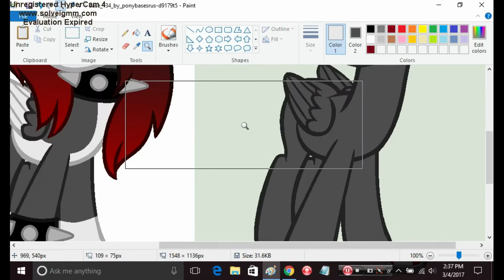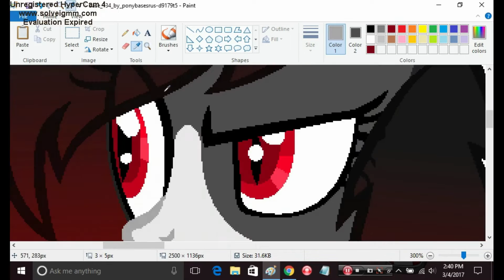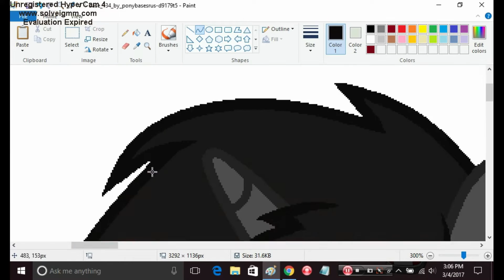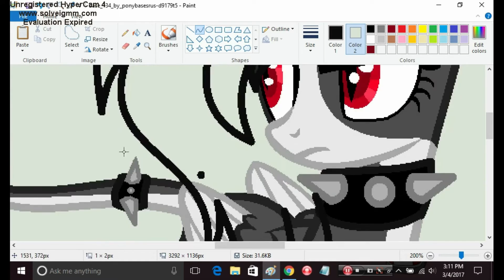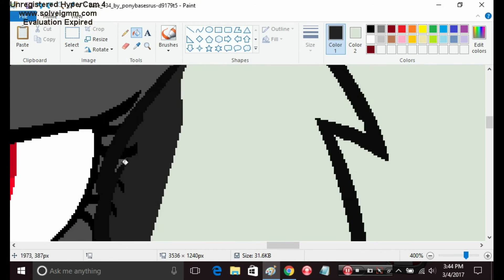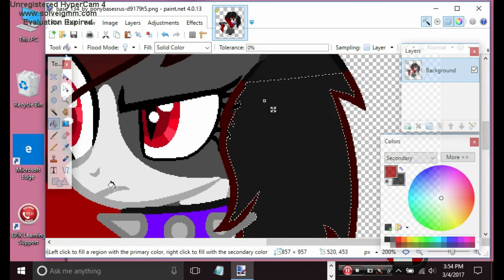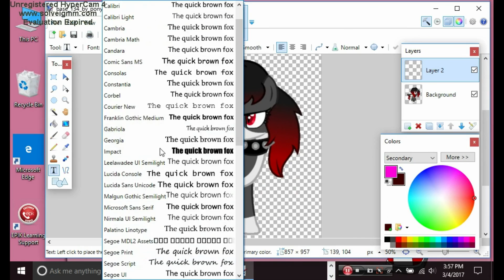Birthday Gift- Scarlet Rose- Base Edit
Programs used:
Art Programs: MS Paint and Paint.NET
To Record: Hypercam 4
To Edit: Shotcut